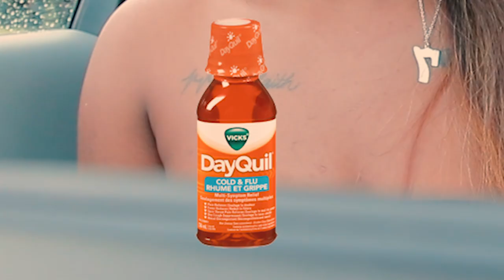The Erica Banks Show - S1E1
HEY YALL ! Thanks for tuning into my first episode of THE ERICA BANKS SHOW ! Catch all the FUN, ROUGH, BULLSHIT, UNCUT adventures HERE!!